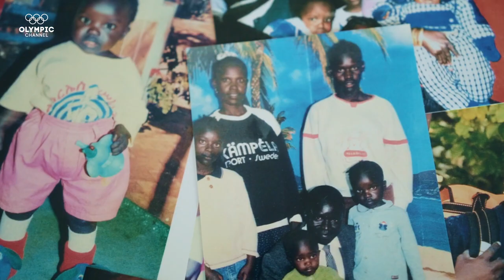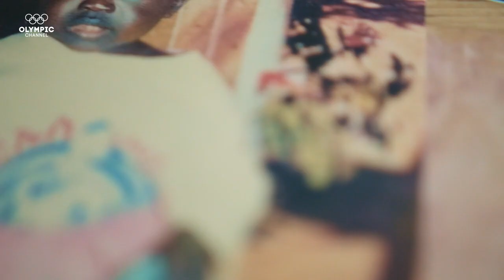Norway's Newest Wrestling Star is a Former Refugee | Flag and Family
Widely regarded as the next Norwegian wrestling star, Youth Olympic Games gold-medallist Grace Bullen was born in a refugee camp in Eritrea and moved to Norway when she was four.